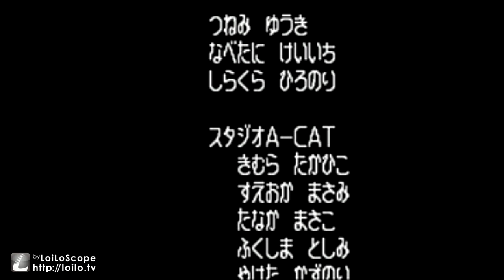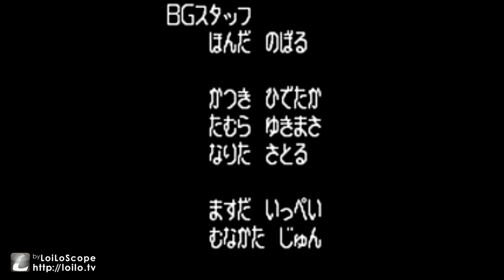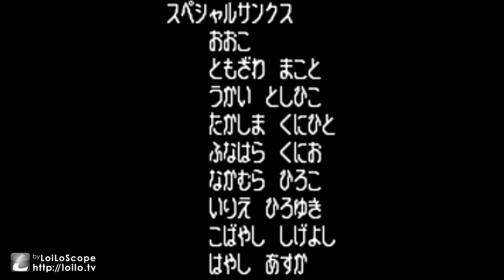ロックマンゼロ (ハードアベ100) ⑤ラスボス コピーエックス戦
ボスラッシュ→コピーエックスの順番
弱いな……（byゼロ）